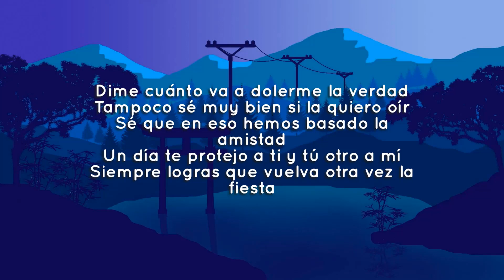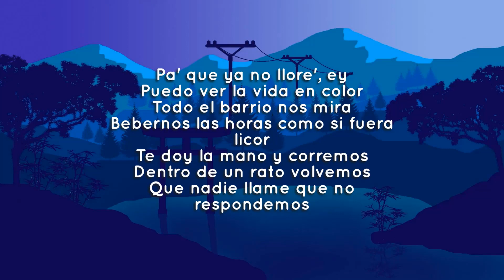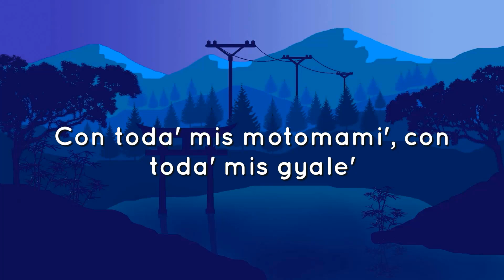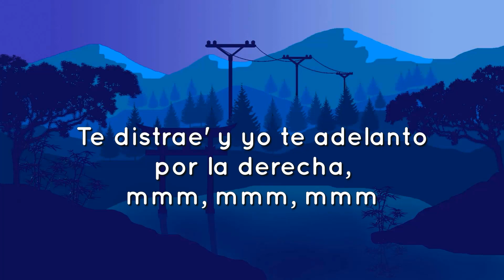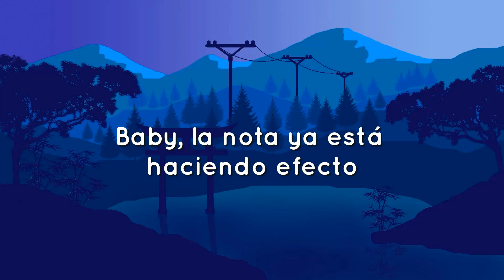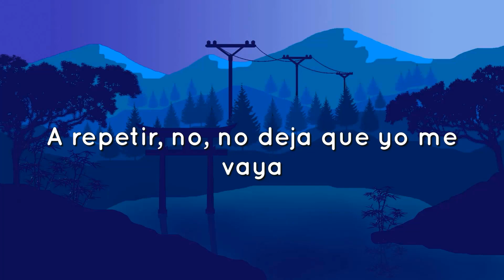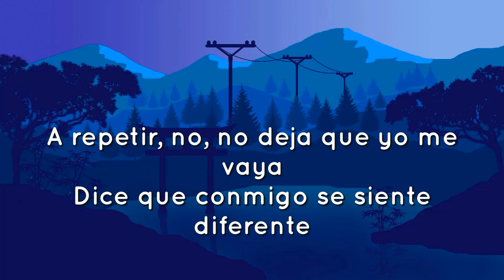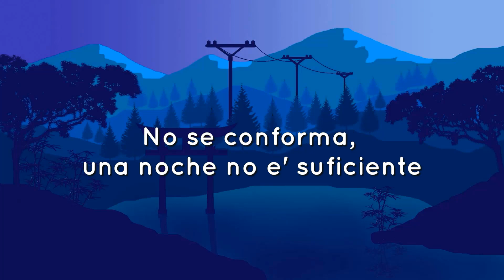🎵 Pablo Alborán, María Becerra - Amigos (Letra/Lyrics)